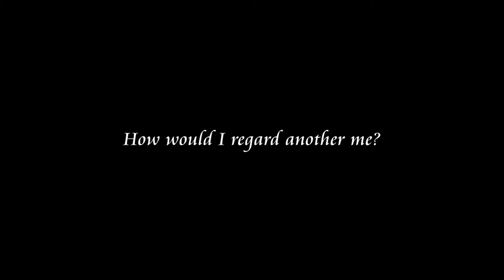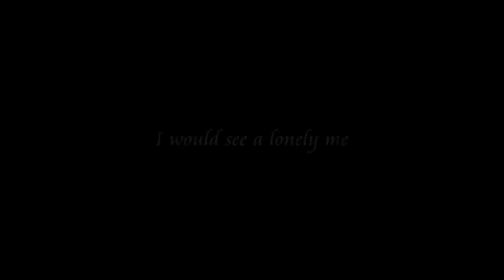I and Me- ANDROID / IOS - GAMEPLAY